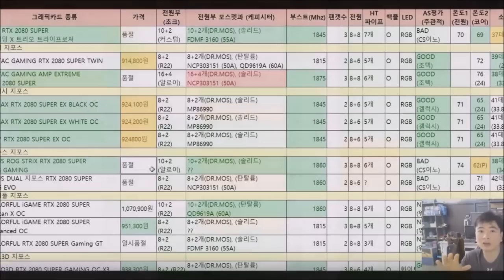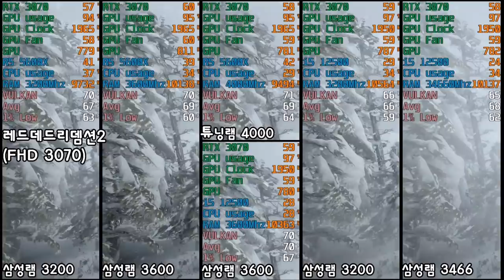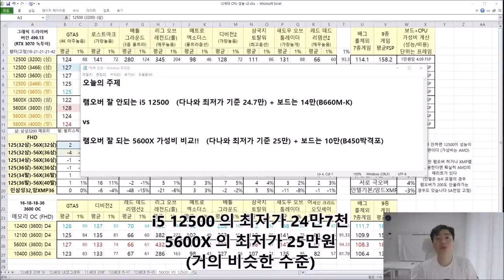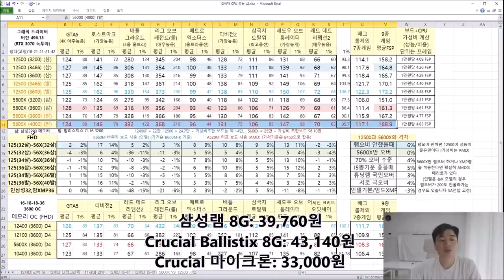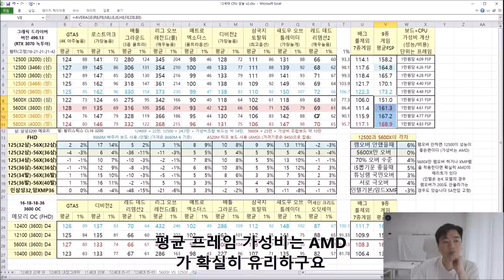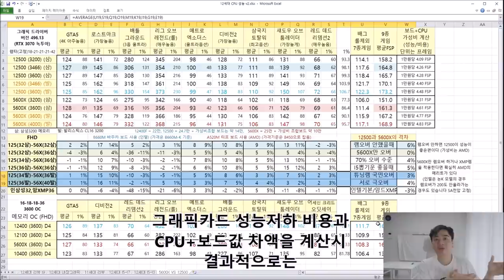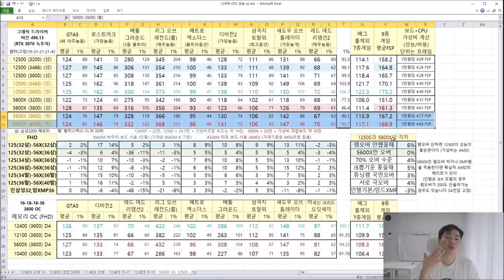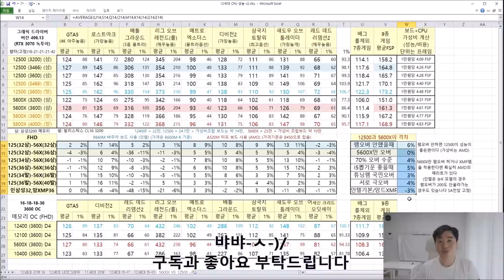5600X VS 12500 가격이 동일한 CPU 게이밍 가성비 비교 인텔 VS AMD - 신성조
CPU 가격이 동일한

5600X VS 12500의 게이밍 가성비 비교

(사실 보드값 생각하면 5600X가 실구매가는 쌉니다만 재미있게 보십쇼)
( 로스트아크
배틀그라운드, 롤
디비전2, 섀도우오브툼레이더, 어크오딧세이, 토탈워, GTA5 등등 총 9종 게임에서 평균 프레임과 최소 프레임을 확인해보자 )